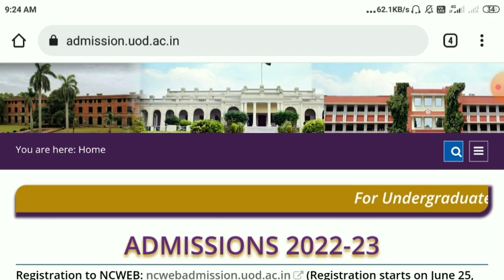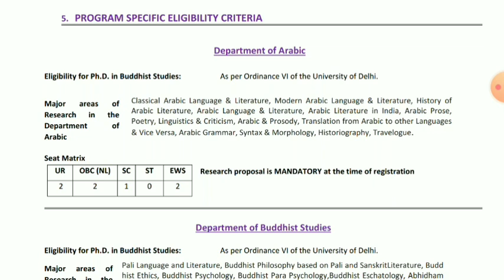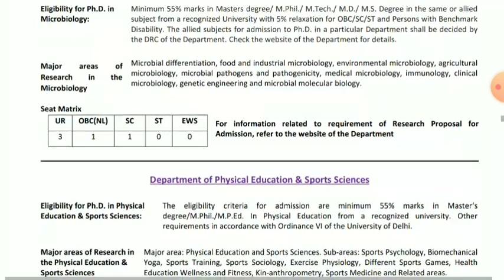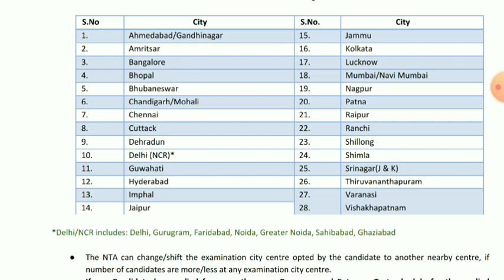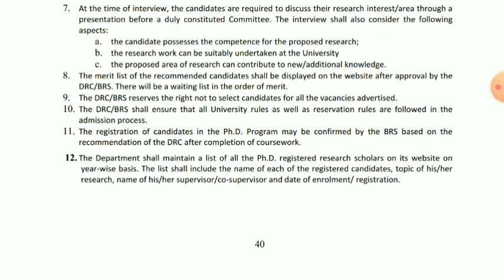Central University PhD admission Ongoing Application | PhD admission 2022-23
पिछले वर्ष (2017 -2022) के paper के लिए नीचे दिए गए लिंक पर visit करें ।